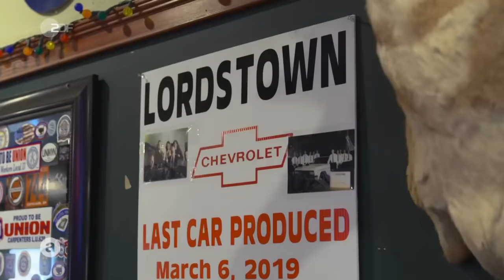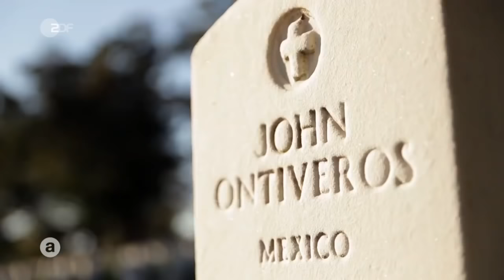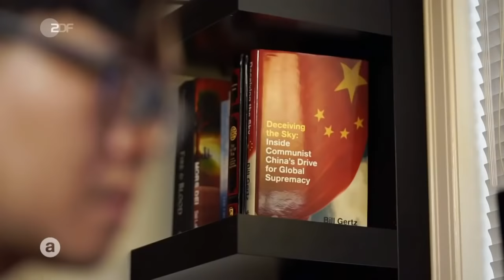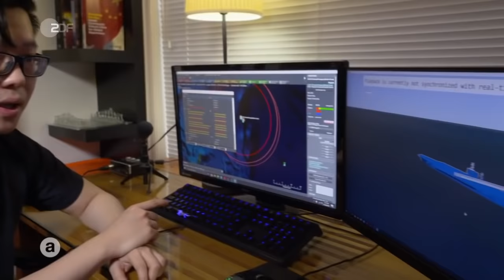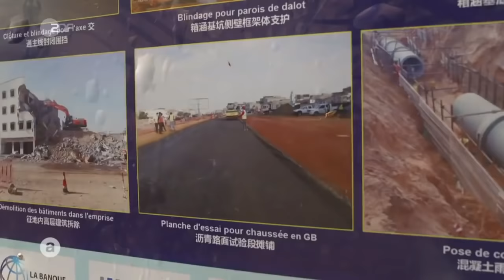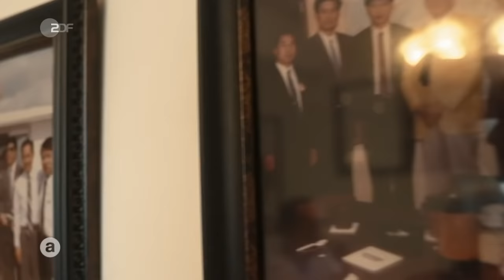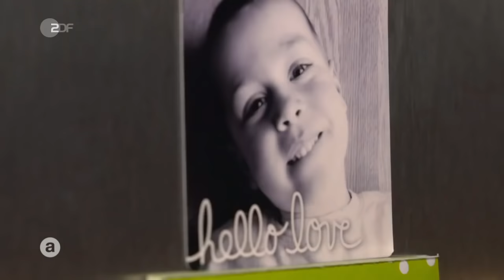Amerikas Angst vor dem Abstieg – die Rivalen: China versus USA, Teil 2 I auslandsjournal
Die China-Politik der USA: Alle Zeichen deuten auf verschärfte Handelskonflikte und zunehmende militärische Drohgebärden hin. USA-Korrespondent Elmar Theveßen und Annette Brieger zeigen, wie die wachsende wirtschaftliche Konkurrenz aus China die politischen Ziele der USA beeinflusst.

Künstliche Intelligenz, Computerchip-Produktion und erneuerbare Energien gelten als Zukunftsfelder, auf denen sich der Kampf um die technologische Führung im 21. Jahrhundert entscheidet. Mit China als Feindbild wächst der Druck auf die USA, die eigene Wirtschaft zu modernisieren. Hinzukommt ein drohender Krieg um den Inselstaat Taiwan.

Der Rust Belt, der sich seit Jahren im wirtschaftlichen Niedergang befindet, wird mit Hochdruck auf die Entwicklung von Zukunftstechnologien ausgerichtet. Elektromobilität und Halbleiterindustrien werden staatlich gefördert, um Abhängigkeiten von asiatischen Konkurrenten zu reduzieren.

Die ganze Dokumentation des ZDF-auslandsjournals „Die Rivalen: China versus USA“ gibt es in der ZDFmediathek

Ein Film von:
Ulf Röller
Stefanie Schoeneborn
Elmar Theveßen
Annette Brieger

Kamera:
Leif Stange
Mehmet Ulutas
Fabian Gatza
Jan Philipp Seifert
Henrik Weimar

Schnitt:
André Störiko
Claudia Offermann
Walter Freund

Grafik:
Marietta Pauli (ZDF)
Feedmee Design

Producer:
Jeff Wang

Tonmischung:
Nicolas Keller

Produktion:
Sven Bullmann
Christina Märcz

Redaktion:
Alexander Glodzinski

Leitung der Sendung:
Matthias Pupat

Hier auf ZDFheute Nachrichten erfahrt ihr, was auf der Welt passiert und was uns alle etwas angeht: Wir sorgen für Durchblick in der Nachrichtenwelt, erklären die Hintergründe und gehen auf gesellschaftliche Debatten ein. Diskutiert in Livestreams mit uns und bildet euch eure eigene Meinung mit den Fakten, die wir euch präsentieren. Immer auf dem aktuellen Stand seid ihr